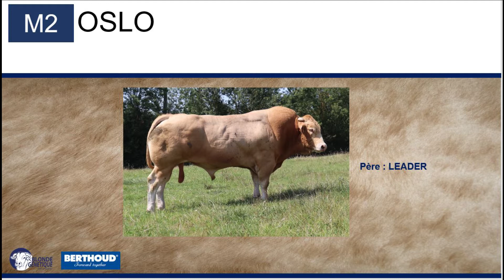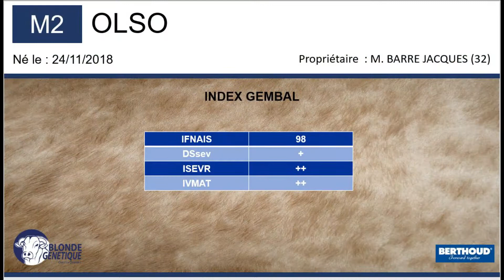M2 - OSLO _ VENTE PRESTIGE 2021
Né le 24/11/2018, fils de LEARDER x HEIDI (BARREJAC) OSLO appartient à M. BARRE JACQUES (32)